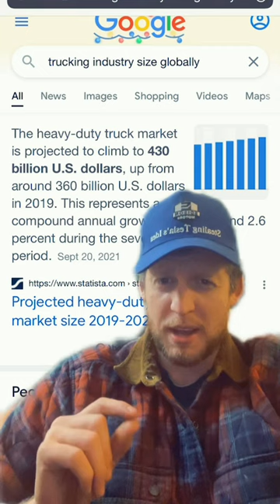Redefining the Truck Industry: Will Durable Trucks Put Us Out of Business?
In this video, we address a common question: If Edison Motors manufactures trucks designed to last decades without breaking down, will we eventually run out of customers? The heavy-duty truck market in the US alone is valued at $430 billion annually, and with hundreds of thousands of trucks sold every year, we believe there is more than enough demand to sustain a business model focused on durability and longevity. Join us as we debunk the myth that planned obsolescence is necessary for staying in business, and discuss why we believe making trucks that stand the test of time is the future. 🚚💪

🔌 Electric or Diesel-Electric: Your Power, Your Choice 🔌

Edison Motors offers both fully electric and diesel-electric vocational trucks based on customer demands. The onboard generator ensures continuous operation in areas lacking charging infrastructure.

💡 Advantages of Electric: Power, Torque, Longevity 💡

Edison Trucks bring increased power, torque, reliability, and longevity. Inspired by electric freight trains, regenerative ability harnesses energy for efficient uphill climbs.

⚙️ Efficiency Redefined: Diesel-Electric Technology ⚙️

Diesel-electric technology delivers peak load demand energy supply. Batteries initiate movement, and the diesel generator recharges the battery, capturing braking energy for restarts. The generator's constant RPM eliminates turbo lag.

🌿 Environmental Benefits: Paving the Way for Change 🌿

Diesel-electric technology results in up to 70-100% fuel savings, directly correlating to a 75%-100% reduction in diesel exhaust. Smaller lithium batteries mean less environmental damage. Diesel-electric offers a practical transition to electric for energy-intensive trucking industries. Generator diesel engines ensure optimal fuel/air ratio, contributing to a hotter and cleaner burn of emissions.